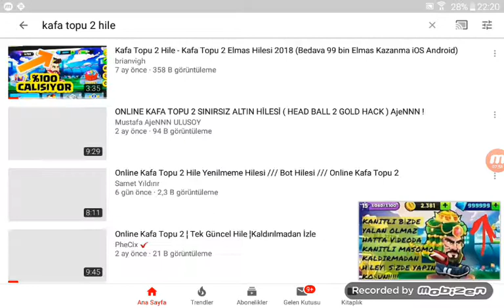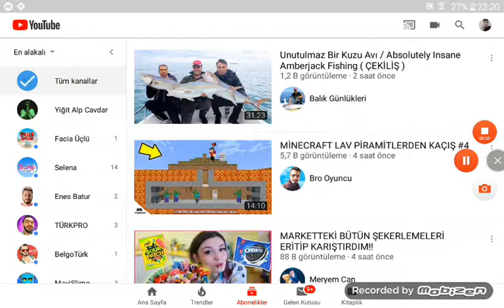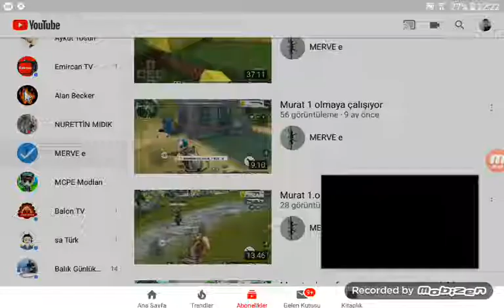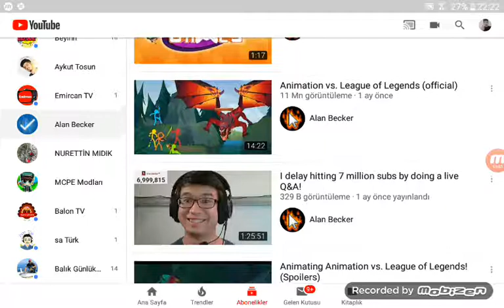Murat kafa topu 2 oynuyor